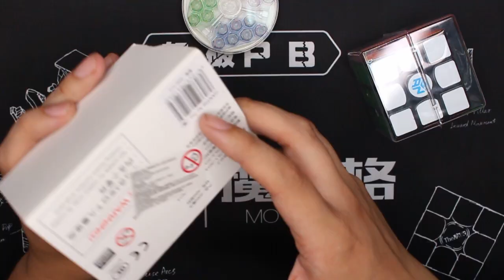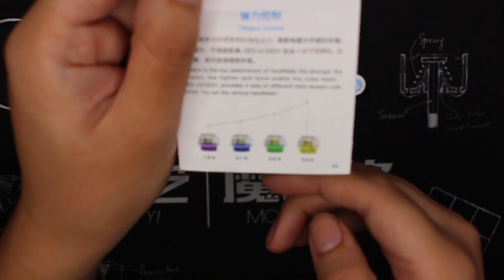😍GAN 356 Air PRO😍 Review & First Impressions con Mark Hanke | Speedcuber Perú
¡Tu tienda favorita de cubos te trae una review del Gan Air Pro!